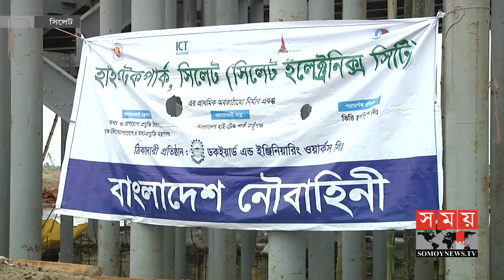বঙ্গবন্ধুর জন্ম শতবার্ষিকীতে 'শেখ মুজিব হাই-টেক পার্ক' উদ্বোধন | Bangladesh Hi Tech Park | Somoy TV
সিলেটের বঙ্গবন্ধু শেখ মুজিব হাই-টেক পার্ক বাস্তবায়নের মধ্য দিয়ে দেশি-বিদেশি বিনিয়োগের পাশাপাশি কর্মসংস্থানের অপার সম্ভাবনার দ্বার উন্মোচন হতে যাচ্ছে। ইতোমধ্যে পার্কের ভূমি উন্নয়ন এবং প্রশাসনিক ভবন নির্মাণের কাজ প্রায় শেষ পর্যায়ে রয়েছে। পুরো প্রকল্প শেষ করতে দু'শ ৯০ কোটি টাকারও বেশি ব্যয় ধরা হয়েছে। বঙ্গবন্ধুর জন্ম শতবার্ষিকীতে এই পার্কের উদ্বোধন করা হবে বলে জানিয়েছেন আইসিটি প্রতিমন্ত্রী পলক।

মেঘালয় থেকে নেমে আসা পিয়াইন, যাদুকাটাসহ কয়েকটি নদনদীর জলধারার মাঝে মাটি ভরাট করে একটি দ্বীপের সৃষ্টি করা হয়েছে। এই দ্বীপেই ইটের পর ইট থরে থরে সাজিয়ে তৈরি করা হচ্ছে পরিবেশ বান্ধব দৃষ্টি নন্দন বঙ্গবন্ধু শেখ মুজিব হাই-টেক পার্ক।

বঙ্গবন্ধু শেখ মুজিব হাই-টেক পার্কের নকশাবিদ স্থপতি ইকবাল হাবিব, হাওর অঞ্চল আর দশটা অঞ্চলের মত নয়। এই হাওর অঞ্চলকে  বসবাসযোগ্য করতে হয় এর বায়োডায়ভার্সিটিকে সংরক্ষণ করার মাধ্যমে। এই প্রকল্পের প্রতিটি পদক্ষেপে এটা করার চেষ্টা করা হয়েছে।

পার্কের মাটি ভরাটসহ ভূমি উন্নয়নের কাজে নিয়োজিত রয়েছে বাংলাদেশ নৌবাহিনী। আগামী নভেম্বরের মধ্যে ভূমি উন্নয়নের কাজ শেষ হবে বলে জানিয়েছেন নৌবাহিনীর এই কর্মকর্তা। এর আগেই ভূমি বরাদ্দের কাজে হাত দিবে কর্তৃপক্ষ। ডকইয়ার্ড এন্ড ইঞ্জিনিয়ারিং ওয়ার্ক মহাব্যবস্থাপক ক্যাপ্টেন এম সাজেদুল করিম বলেন, 'আমরা আশাবাদী নভেম্বর ২০১৯ সালে এটা শেষ হবে।'

এতে শাহজালাল বিশ্ববিদ্যালয়সহ সিলেট অঞ্চলের শিক্ষার্থীদের জন্য এই পার্কে কাজ করার দ্বার উন্মোচন হবে। আগামী বছর বঙ্গবন্ধুর জন্মশতবার্ষিকীতে পার্কের উদ্বোধনের আশাবাদ ব্যক্ত করেন আইসিটি প্রতিমন্ত্রী। তথ্য ও যোগাযোগ প্রযুক্তি প্রতিমন্ত্রী জুনায়েদ আহমদ পলক বলেন, 'আশা করছি বঙ্গবন্ধু জন্মশতবার্ষিকী ২০২০ সালে সিলেট শেখমুজিব হাইটেক পার্কের যাত্রা আমরা শুরু করতে পারব।'

With the implementation of Bangabandhu Sheikh Mujib Hi-Tech Park in Sylhet, domestic and foreign investment is opening up the potential for employment. Meanwhile, the land development and administrative building of the park is almost at its final stage. More than 200 crore rupees have been spent to complete the entire project. The park will be inaugurated on the centenary of the birth of Bangabandhu, state ICT Minister Palk said.

An island has been created by filling the soil between ponds, magical cottages and some rivers, which descend from Meghalaya. The island is built brick-by-brick-by-brick-by-brick-busting, with an eco-friendly vision Nandan Bangabandhu Sheikh Mujib Hi-Tech Park.

Iqbal Habib, the architect of the Bangabandhu Sheikh Mujib Hi-Tech Park, is not like the Haor region and the ten regions. This haor region has to be made habitable by preserving its biodiversity. Every step of this project has tried to do this.

Bangladesh Navy is involved in land development, including filling the soil of the park. The Navy official said the land development work would be completed by next November. Prior to this, the authorities will be involved in the allocation of land. "We are hopeful that it will end on November 28," said Capt. M Sajedul Karim, general manager of Dockyard and Engineering Work.

This will open the door for students of Sylhet region including Shahjalal University to work in the park. The State Minister for ICT expressed optimism for the inauguration of the park on the birth anniversary of Bangabandhu next year. State Minister for Information and Communication Technology Junaid Ahmed Palk said, "We hope we can start the journey to Sylhet Sheikhmujib Hitech Park in Bangabandhu's birth anniversary in 2021."